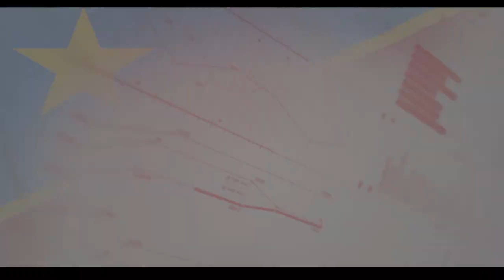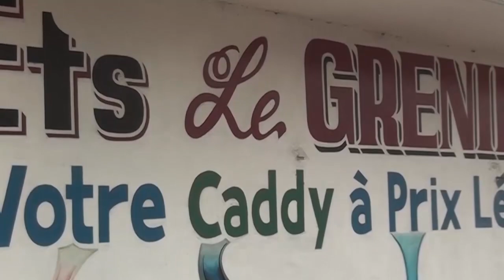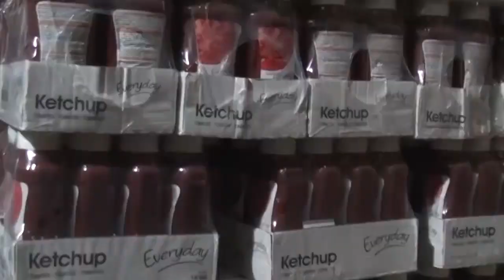Tresor Lumbu attaque TSHALA MUANA